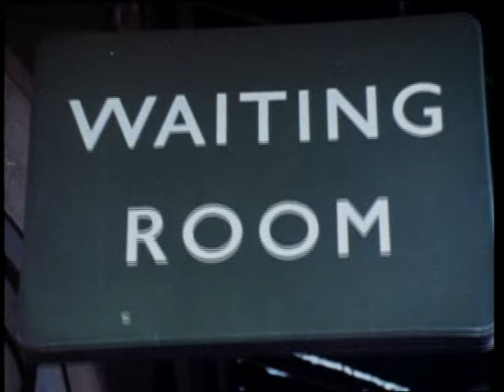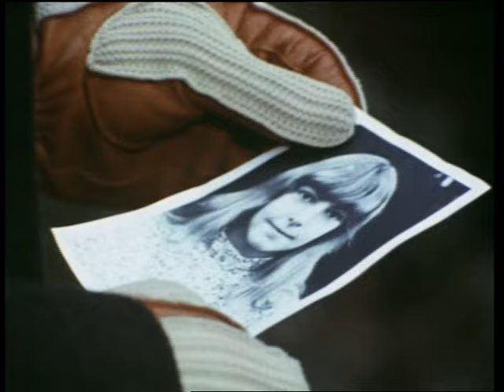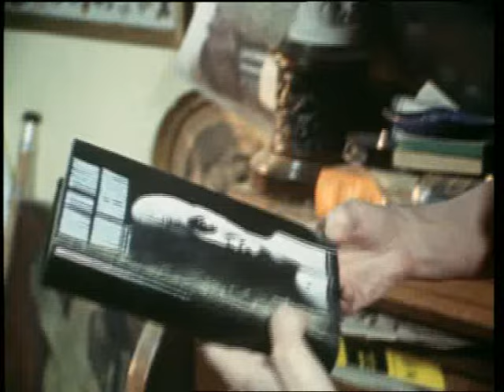Armchair Cinema 2 Suspect